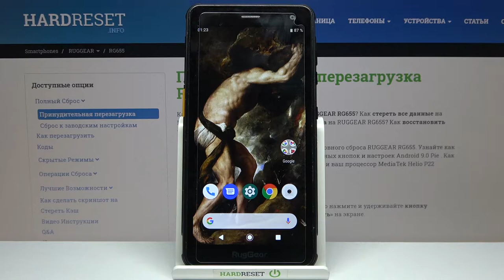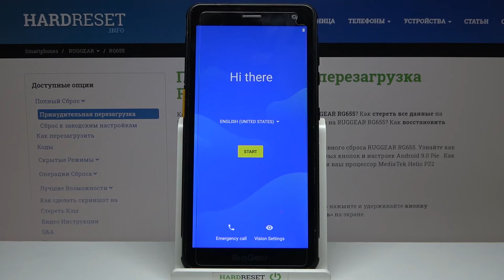Как сбросить пароль с RUGGEAR RG655 / Сброс пароля с RUGGEAR RG655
Вы забыли пароль на своем устройстве RUGGEAR RG655? Вот что вам нужно знать о восстановлении заводских настроек на вашем смартфоне. Следуйте представленным инструкциям, и вы сможете удалить все данные, чтобы обойти блокировку экрана и защиту отпечатков пальцев на вашем устройстве RUGGEAR RG655.

Как сделать полный сброс RUGGEAR RG655? Как восстановить заводские настройки RUGGEAR RG655? Как справиться с сбросом RUGGEAR RG655? Как восстановить RUGGEAR RG655? Как стереть данные на RUGGEAR RG655? Как удалить все данные на RUGGEAR RG655? Как снять блокировку экрана на RUGGEAR RG655? Как обойти блокировку графического ключа на RUGGEAR RG655? Как обойти блокировку экрана в RUGGEAR RG655? Как пропустить узор на RUGGEAR RG655? Как обойти защиту отпечатков пальцев в RUGGEAR RG655? Как разблокировать RUGGEAR RG655?